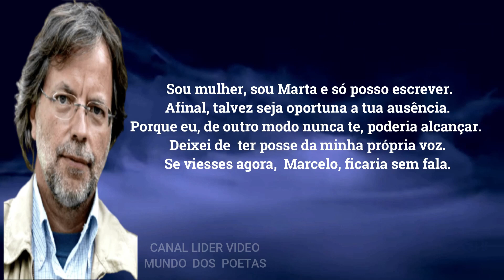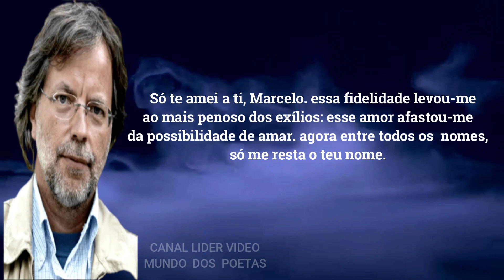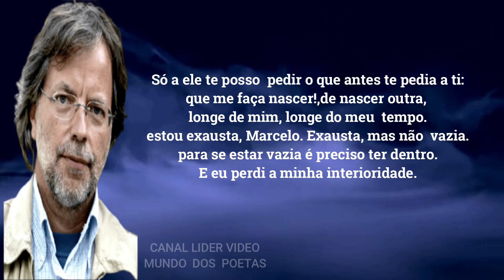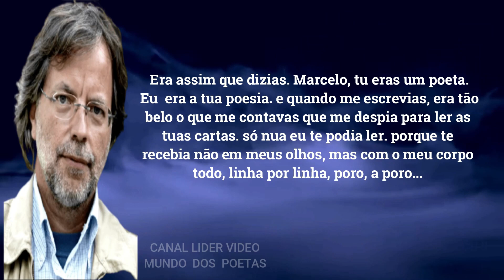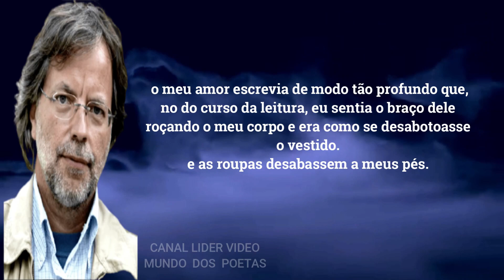Só nua eu te podia ler Poema de Mia Couto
Só nua eu te podia ler   " é sobre uma mulher chamada Marta, que escreve para o homem que ama, Marcelo. Ela diz que só pode escrever sobre amor, pois perdeu sua própria voz e não se reconhece mais quando se escuta. Ela escreve como as aves, sem papel e sem caligrafia, apenas com luz e saudade. Ela expressa sua fidelidade a Marcelo e diz que essa fidelidade a levou a um exílio, impedindo-a de amar outras pessoas. Ela também diz que sente falta do som da faca rasgando o envelope das cartas que Marcelo lhe enviava. No final, ela diz que Marcelo era um poeta e que ela era sua poesia, e quando ele escrevia para ela, era tão belo que ela se despia para ler suas cartas.